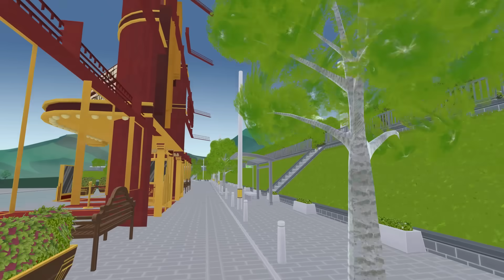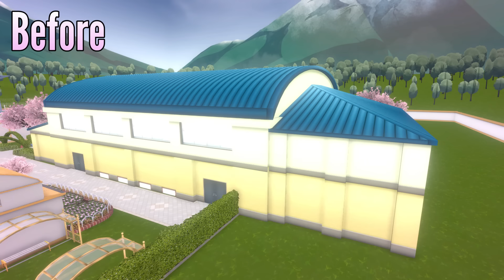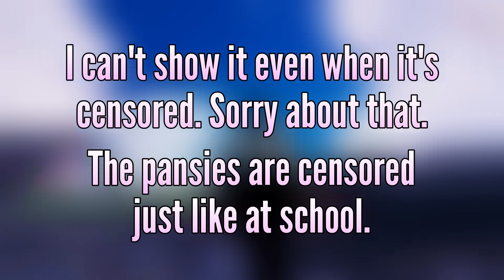New Hardware, New Movie Theatre & More! (15th July 2024 Update) | Yandere Simulator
This is from the 15th July 2024 build.

Schoolday 8 by Ferret entertainment

Schoolday 10